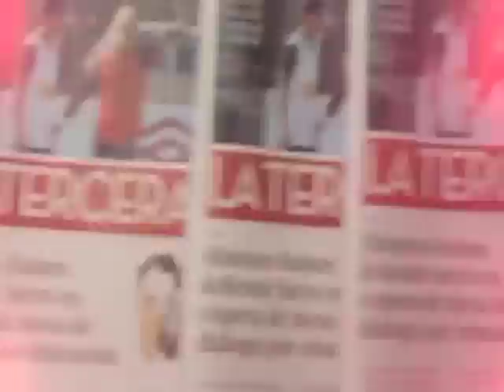Sampaoli elogia labor de Jara contra Uruguay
El D.T dijo que el jugador había sido uno de los mejores en la cancha.
Revisa las declaraciones del argentino y parte del plantel.